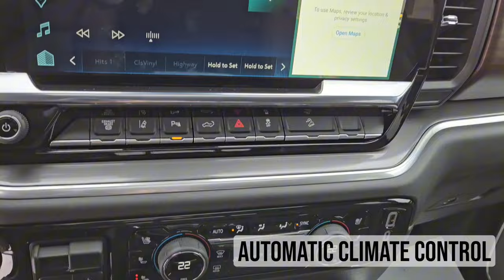2024 Silverado High Country / 2500HD / Truck / Sterling Grey Metallic - 24N080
5640 Highway 2A, Lacombe, AB T4L 1A3